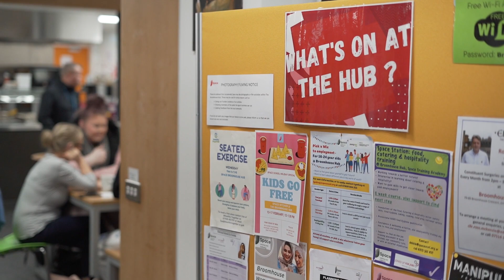Space @ The Broomhouse Hub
Amanda Farquhar, Head of Youth & Families Services, explains the support provided for carers by Space at the Broomhouse Hub.